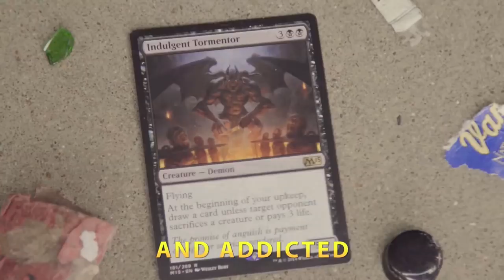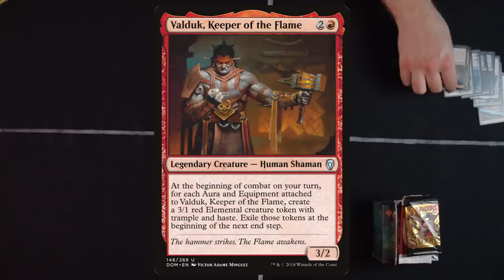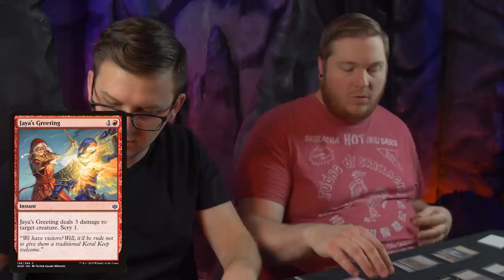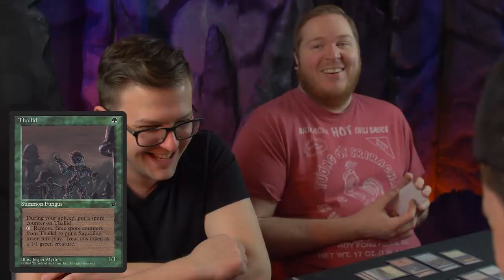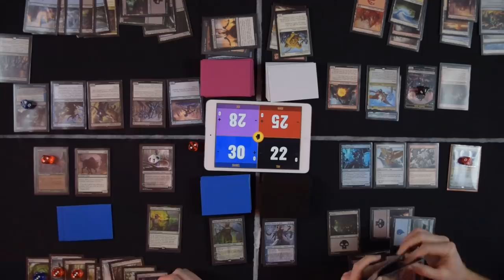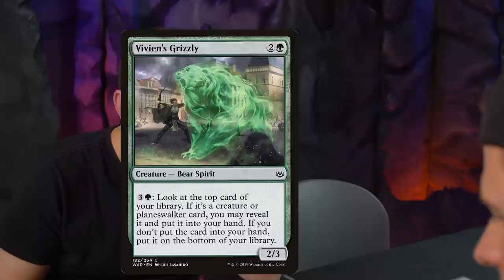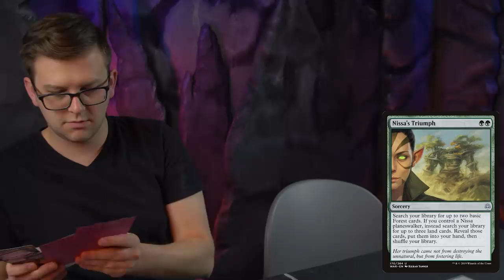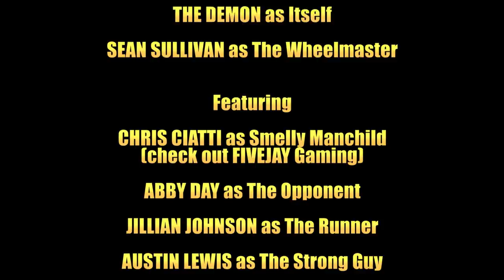QUEST FOR THE JANKLORD Episode 5 | Jank EDH Commander Gameplay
“Red Shirt”

For the faint of heart, gameplay begins at 12:58

Four dudes, out of cash and addicted to cardboard crack, struck a deal with a demon for unlimited booster packs…

…those booster packs just happened to be Fallen Empires.

Now the dudes are stuck on a nightmare plane, forced to play commander by the demon’s janky rules FOR ALL ETERNITY. And you get to watch!

Behold the torture of ultra-budget EDH as the dudes vie for the victor’s prize: the title of JANKLORD and one month in the real world.

Will they find a way to escape? Or play jank forevermore?

(CREDITS)

DIRECTOR, WRITER, EDITOR, & PRODUCER
Daniel McLaughlin

STARRING
Joe Kroll, Daniel McLaughlin, John Mueller, Tim Prince

FEATURING
The Demon
Sean Sullivan as The Wheelmaster
Abby Day
Jillian Johnson
Austin Lewis
Kelsey McLaughlin
Alec Leonard

QUEST FOR THE JANKLORD IS
Daniel McLaughlin, Joe Kroll, John Mueller, Tim Prince, & Sean Sullivan

EXECUTIVE PRODUCERS
Timothy McLaughlin & Nathan Farley

(OUR PATRON SAINTS)

EXECUTIVE PRODUCER PATRONS
Burton Miller
Dawson DeMars
Emory Allen
James Renquist
Jonathan Nichols
Jordan Gernsbacher
Jordan Staffer
Lawrence Wynn
LittleFXRadio
Logan Woerner
Mike Berry
Nick Cooper
Raymond Brand
Ryan Walker
Thomas Bilbaugh
William Pratt

MOST GLORIOUS PATRON SAINTS
Anton Klement
Caleb Welsh
Daniel Aldrich
Ledfox
Majin Shinsa
Mark Everhart
Matthew Everhart
Matthew Spidle
Max Rymer
Nicolas Rhoades
Caleb Welsh

SET, PROP, & COSTUME DESIGNER
Nathan Farley

CARPENTER
Timothy McLaughlin

ASST. CARPENTERS/PAINTERS
Dawson Ehlke, Joe Kroll, Daniel McLaughlin,
John Mueller, Tim Prince, & Sean Sullivan

CINEMATOGRAPHY
Tim Prince
Daniel McLaughlin (Various, JS)
Samara Ehlke (Various Intro)

DEMON ILLUSTRATION & Various Titles
John Mueller

Daniel McLaughlin & Dan Stewart

OTHER MUSIC:
"a ninja among culturachippers", “COME FRUTA!”,
"The Pirate and the Dancer", "Poppies", “Death on the Battlefield", “The Black Kitty”, "The Black", & "The White" by ROLEMUSIC

Soundsnap

SPECIAL THANKS
Dan & Dan @ The Source Comics & Games in Roseville, MN

Lifelinker App by Collected Company